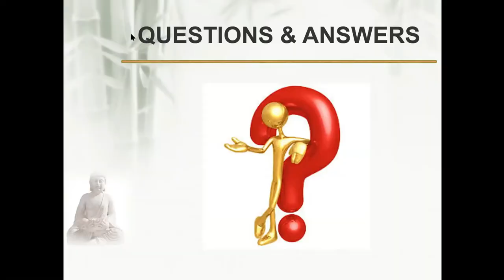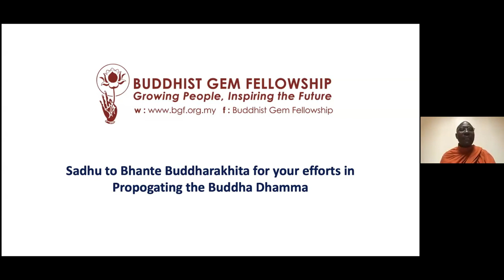Rekindling Buddhist Missionary Spirit Q&A by Bhante Buddharakkhita 8 Mar 2021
From now till 20 Apr 2021, if you wish to make donations towards Bhante Buddarakkhita's Centre, kindly bank in to Buddhist Gem Fellowship Maybank account 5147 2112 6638.
Alternatively, you may bank in to his Centre using the bank details provided in the slides.